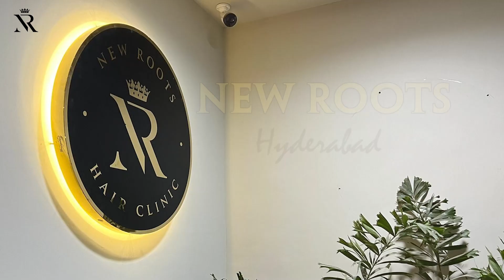Low Cost & Best Hair Transplant In Hyderabad